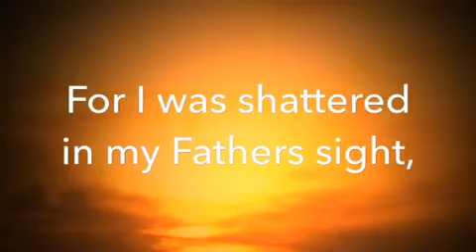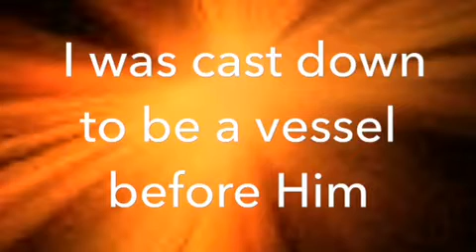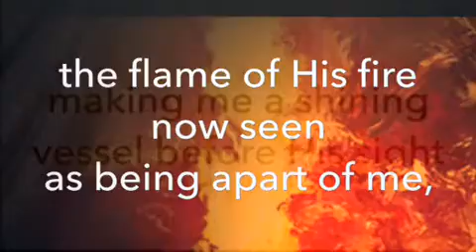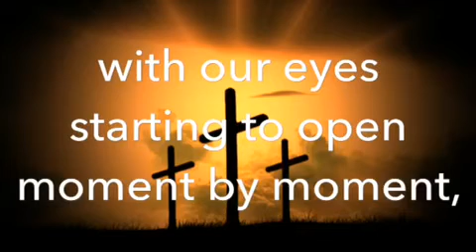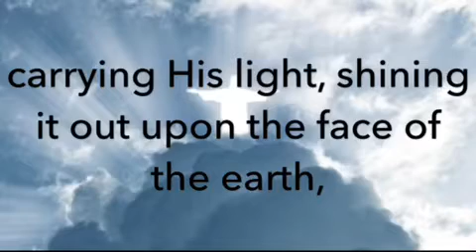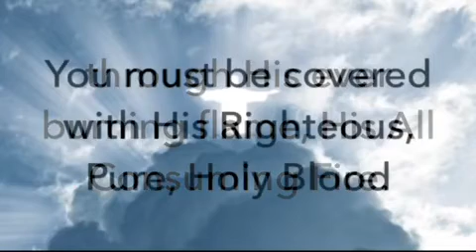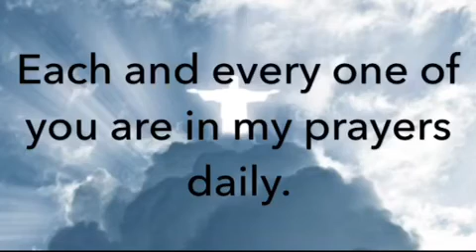Refined piece by piece;